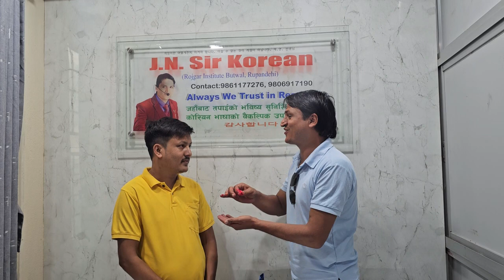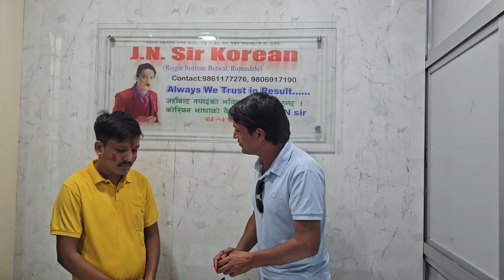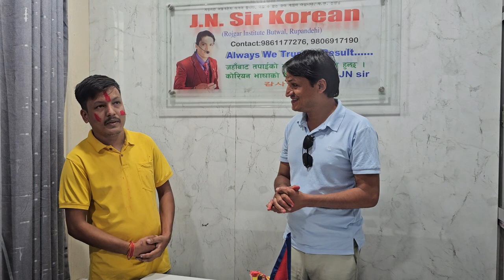15 October 2023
Great congratulation dear Arjun  finally get 100% result ! JN sir korean 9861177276,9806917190